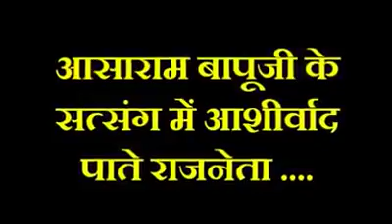Asaram gets respected by politicians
The people who took him for a spiritual guru and almost a god. These idiots are behind the thriving cheats and their huge establishments.